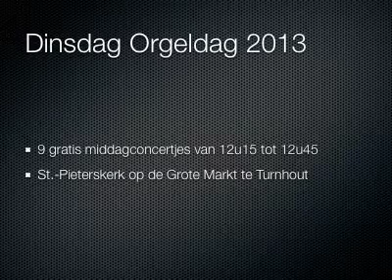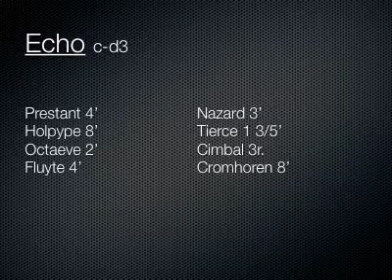13 08 2013 Iris Eysermans - Trivium (A.Pärt)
live tijdens de Dinsdag Orgeldag